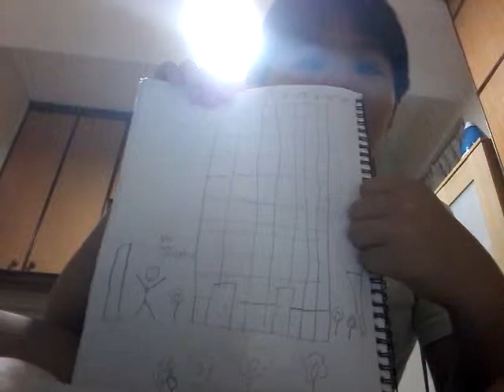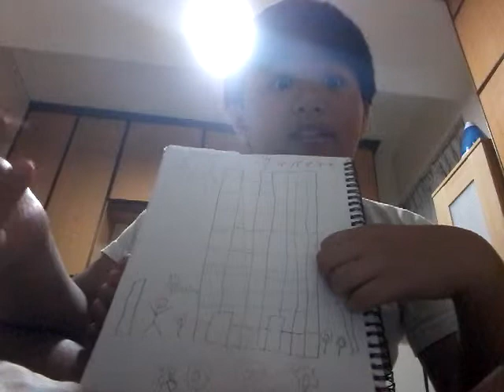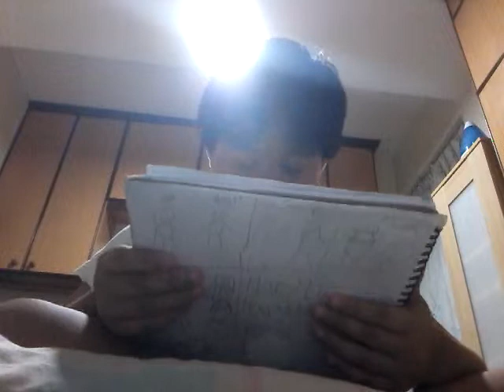Updates For Clusterwing,Ryan And Sarah